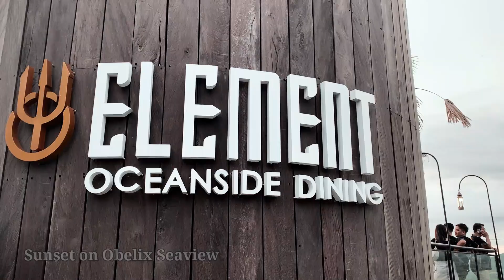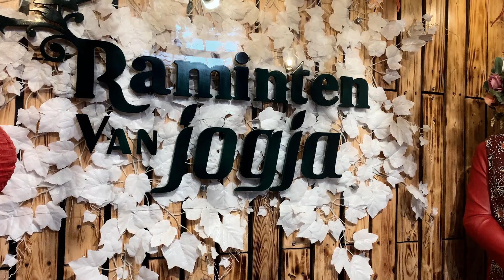Seru-seruan ke Jogja, 2024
Sudah sekian lama akhirnya kembali jalan-jalan ke Jogja dengan keluarga,
Seru dan berkesan walaupun lelah namun tetap bahagia.

Benjamin Thomson - Lullaby, filmora